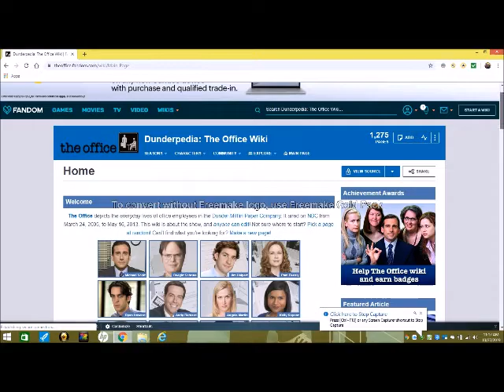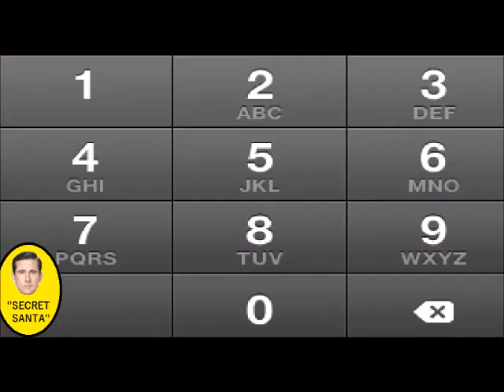Interesting Facts From Each Episode Of The Office: Season 6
In this video, I look at interesting facts from each episode of The Office, season 6 that I learned from the Dunderpedia website.

[NOTE: I've had this idea before the Office Ladies Podcast with Jenna Fischer and Angela Kinsey was announced, and I'll be trying to stay ahead of the podcast, so I'm not copying them.

The Office: Top 10 Funniest Episodes

nteresting Facts From Each Episode Of The Office: Season 1

Interesting Facts From Each Episode Of The Office: Season 2

Interesting Facts From Each Episode Of The Office: Season 3

Interesting Facts From Each Episode Of The Office: Season 4

Interesting Facts From Each Episode Of The Office: Season 5

Interesting Facts From Each Episode Of The Office: Season 7

Interesting Facts From Each Episode Of The Office: Season 8

Interesting Facts From Each Episode Of The Office: Season 9